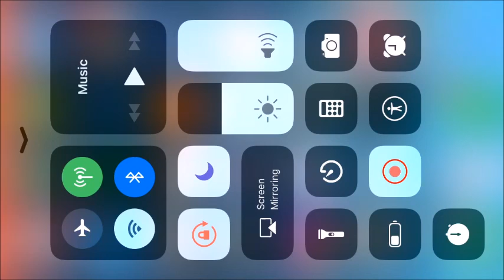RUNNING OVER PEOPLE IN RULES OF SURVIVAL *ALMOST DIED*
Solo Mode on ROS
Some people are just too easy to kill, they need to learn how to move out of the way of a vehicle loll.

Hope Yall enjoyed add me on ROS @arbabe

Like for the guy hiding in the corner of the house